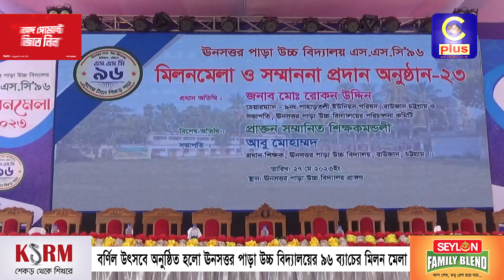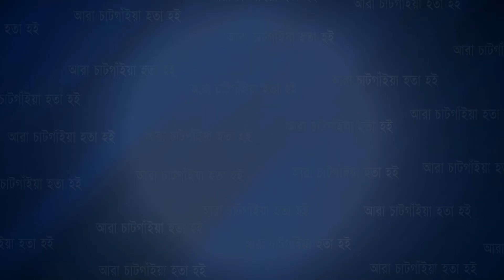বর্ণিল উৎসবে অনুষ্ঠিত হলো ঊনসত্তর পাড়া উচ্চ বিদ্যালয়ের ৯৬ ব্যাচের মিলন মেলা | Cplus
বর্ণিল উৎসবে অনুষ্ঠিত হলো ঊনসত্তর পাড়া উচ্চ বিদ্যালয়ের ৯৬ ব্যাচের মিলন মেলা

Slogan: আরাঁ চাটগাঁইয়া হতা হই
Country: Bangladesh
Language: Bengali।Chittagong Language
Broadcast area: Online